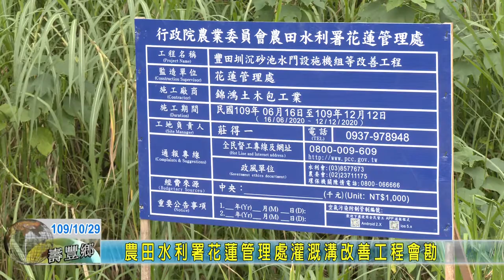20201029 09 農田水利署花蓮管理處灌溉溝改善工程會勘